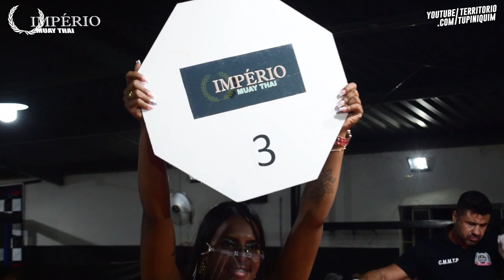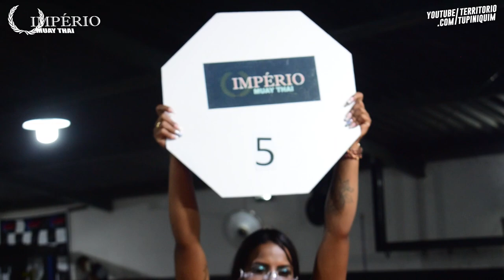Pedrinho vs Thayran - Império Muay Thai 4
Em combate semiprofissional de Muay Thai, Thayran (Black Mamba) venceu Pedrinho (FT-BH) por pontos e conquistou o cinturão da categoria 57kg.